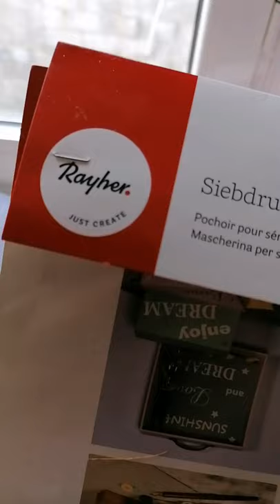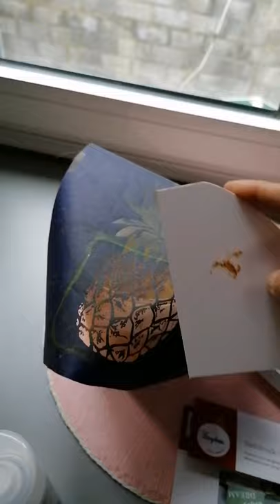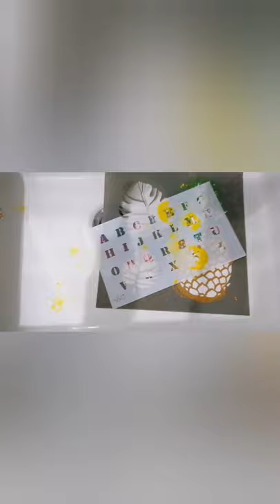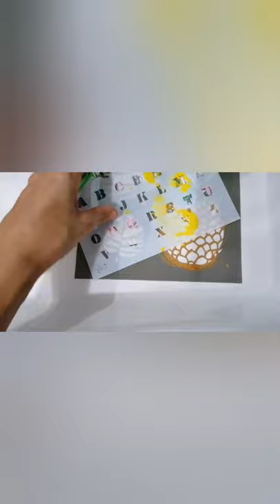Je customise une ancienne taie de coussin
Donnez une seconde vie à vos taies de coussins délavées, dépareillées, démodées ! 👍🤗

Découvrez mes astuces pour transformer votre taie afin d'en faire un véritable objet de déco dans votre maison 🥰

En 10 minutes, le tour est joué ! Fastoche non ?🤩🙃